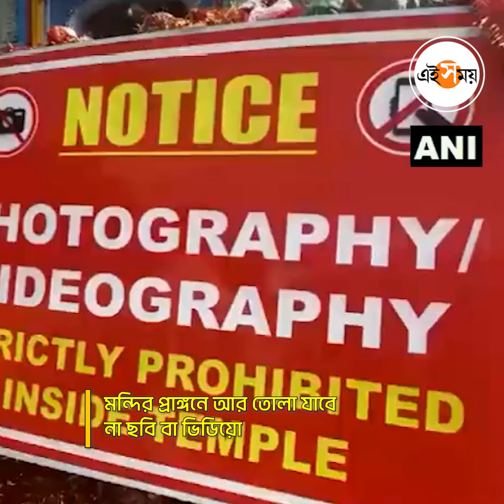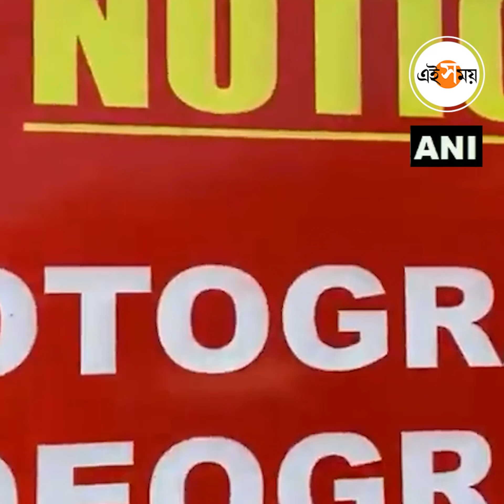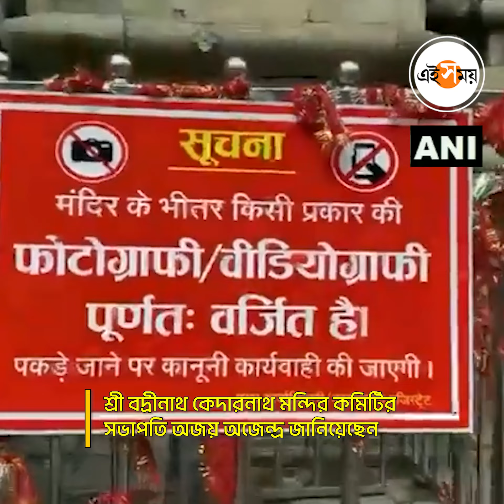Kedarnath Temple : ভাইরাল ভিডিয়োর জের! কেদারনাথে বন্ধ ছবি ও ভিডিয়ো | Viral Video | Ei Samay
সোমবার সকালে কেদারনাথ মন্দিরের বাইরে লাল নোটিশ বোর্ড।  মন্দির প্রাঙ্গনে আর তোলা যাবে না ছবি বা ভিডিয়ো। মন্দিরের তরফে স্পষ্ট জানিয়ে দেওয়া হয়েছে।  কেউ যদি নিয়ম ভাঙেন তাহলে তাঁর বিরুদ্ধে আইনি পদক্ষেপ করা হবে। আর এই সব কিছু এই ভাইরাল ভিডিয়োর আউটকাম।  কেদারনাথে প্রেম নিবেদন! চরম বিতর্ক তৈরি হয় এই নিয়ে।  এই ডিজিটাল ক্রিয়াটার যে সবটাই প্ল্যান করেই শ্যুট করেছেন তাও ছিল স্পষ্ট। এই ভিডিয়ো সামনে আসতেই ওঠে রব, নষ্ট হচ্ছে মন্দিরের পরিবেশ। সব দিক বিবেচনা করেই এবার চরম সিদ্ধান্ত মন্দির কর্তৃপক্ষের। শ্রী বদ্রীনাথ কেদারনাথ মন্দির কমিটির সভাপতি অজয় অজেন্দ্র জানিয়েছেন , ভবিষ্যতে কোনও রকম নিয়ম লঙ্ঘন হলে কড়া পদক্ষেপ করা হবে। দেখুন ভিডিয়ো।